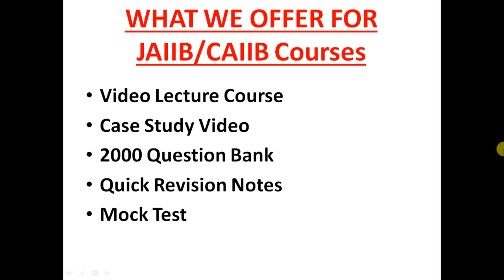JAIIB Courses & CAIIB Courses Mega Offer 3rd Last Days